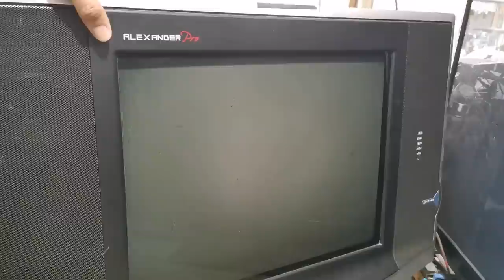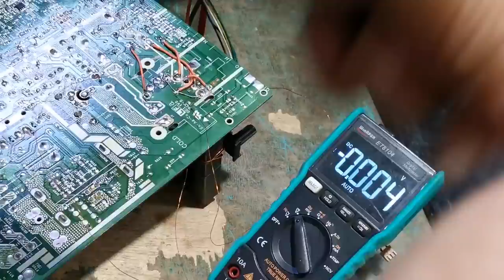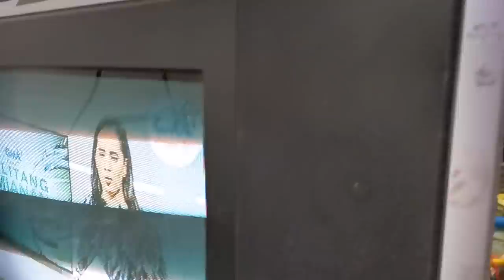Sharp crt tv with no power, flyback modification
In this video I will share how to modify fbt